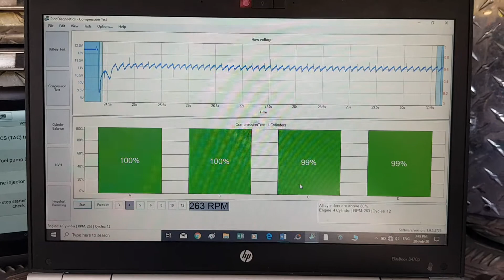Comprehensive pre purchase vehicle inspection Auckland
Attention Chris